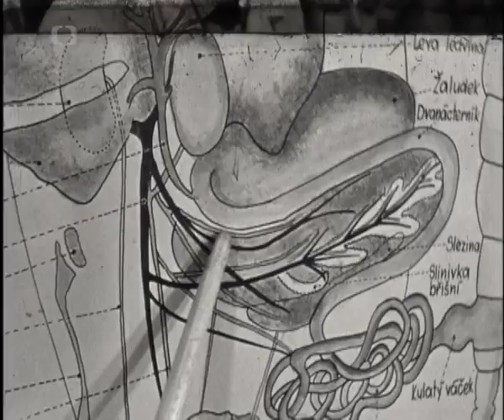POHLED DO MINULOSTI. Mladí biologové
Zoo Brno slaví 70 let od otevření. Při té příležitosti vám společně s Českou televizí přinášíme sérii historických videí a reportáží nejen z Mniší hory. Kroužek mladých biologů.
Hlavním mediálním partnerem oslav 70 let Zoo Brno je Česká televize. Děkujeme!